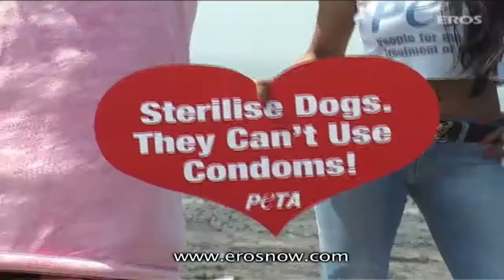Sherlyn Chopra Spreads The Message For 'Animal Birth Control' | Bollywood News | ErosNow eBuzz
The event was the promotion of PETA's safe sex campaign for animals. At the event sexy Cherlyn Chopra who spotted spreading the message of ABC - 'Animal Birth Control'. The event was held in Mumbai's famous Carter Road.